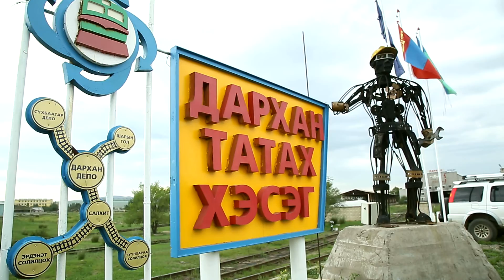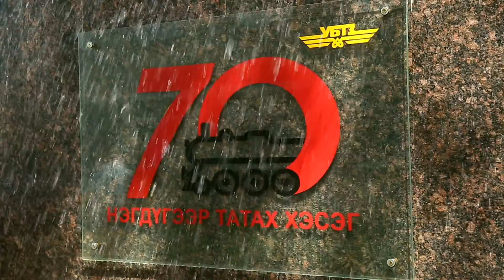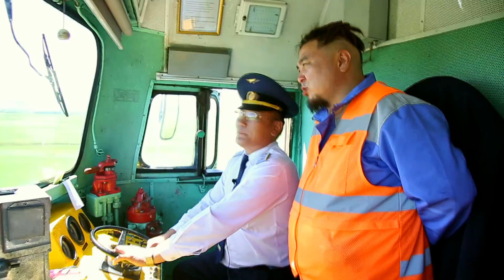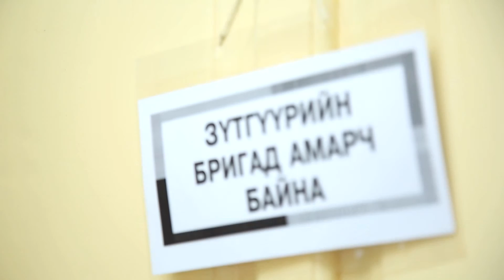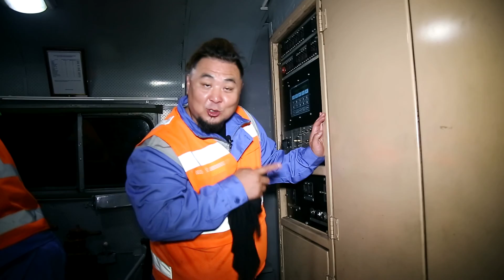Мэргэжил бүхэн сайхан 2018.08.13